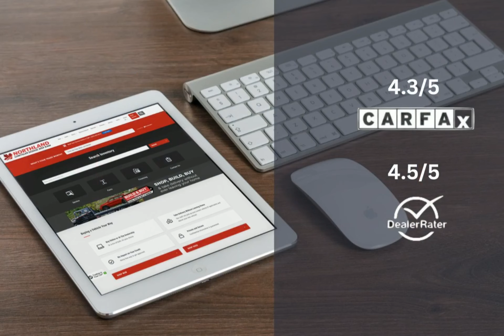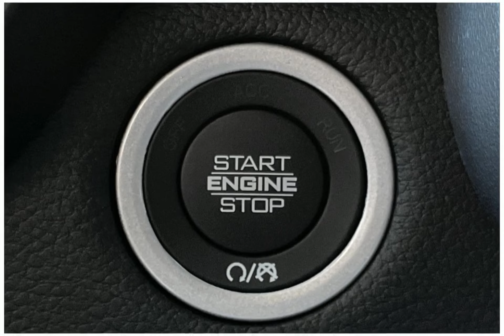2023 RAM 1500 23C10744